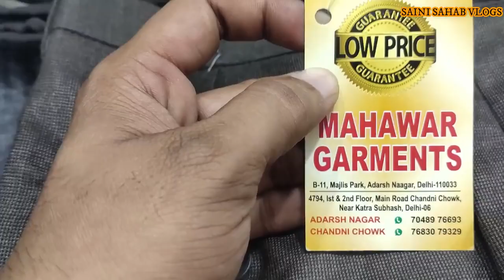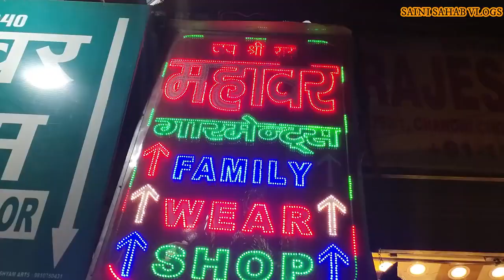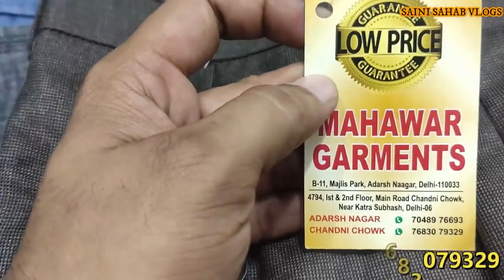इससे सस्ता कहीं मिला तो दुगने पैसे वापस BRANDED COAT PANT AND SHERWANI WHOLESALE MARKET BUY ONLINE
Shop name- MAHAWAR GARMENTS -Family wear shop

All 7days open.

Store -1
Address--4794-96,1st &2nd floor, Near Katra subhash,main road Chandni Chowk, Delhi-6.

5-7 minutes Walking distance from Chandni Chowk metro station.

Store-2
ADDRESS- B-11 Majlis park, near labour chowk,adarsh nagar, near  Azadpur mandi, Delhi-33

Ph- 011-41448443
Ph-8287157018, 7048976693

EASY PARKING
Nearest metro station- Adarsh nagar (3-4 min walking distance)

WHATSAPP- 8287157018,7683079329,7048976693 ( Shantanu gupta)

For online enquiry

Latest blazer design

TUXEDO 2019

NEW DESIGN TUXEDO

COAT PANT

COAT SUITS

MENS SHERWANI

KURTA

 NEW DESIGN Blazer

KIDS COAT PANT

BIKER JACKETS

LONG COATS

LADIES COATS

WOOLLEN COATS

GIRLS GOWNS

Overcoats

KIDS SHERWANI

KIDS LEHNGA

pathani suit

 pathani suit 2019

 pathani suit cutting

 pathani DRESS

pathani salwar
Asymmetric blazers
Asymmetric kurta
INDO-WESTERNS

raees pathani

 frock design pathani language

 pathani suit for kids

KIDS GOWN

KIDS SWEATERS

KIDS COAT

BABY COATS

BOYS COATS

JEANS BLAZER

NEW DESIGN GIRL LEHNGA

LADIES SWEATER

 blazer for girls

 blazer hot blazer with t shirt
Bow with tuxedo

 new blazer 2020

TRACK SUIT

WAISTCOATS

NEW CUT WAISTCOATS

SHIRTS

PANTS

JEANS DESIGN

NEW JEANS DESIGN 2020

DENIM BLAZER

 ladies blazer

 ladies blazer design

blazer coat blazer video

blazer price

LEATHER JACKETS

PLUS SIZES

BLACK TUXEDO

TUXEDO WITH BOW

FIVE PIECE SUITS

how to style a blazer,

styling a blazer,

mens outfit ideas,

how to wear a blazer,

MODI JACKETS

BIG SIZES FOR MEN

SWEAT SHIRTS

GIRLS TOP

men's fashion show

real style men's fashion 2020

 mens fashion winter 2020

 mens fashion STORE

 teaching mens fashion style tips teaching mens fashion
 mensfashionn winter 2019 mens fashion fall 2019 menswear teaching mens fashion jeans mens fashion 2019 modest man alpha m indian men fashion blazer with t shirt ladies blazer blazer coat blazers hot blazer for girls blazer price blazer with jeans Blazer (Garment), Blazer Jacket,
Modi jacket

 Blazers Jacket,

KIDS FASHION STORE,

Blazers With Denim, Blazer Jacket With Jeans, Matching Blazers With Denim Video,
Nehru jacket

 How To Wear A Blazer, mens blazer, mens style,
Winter blazers,
Woollen jacket
 mens fashion 2020, mens wear, lookbook, jair woo, youtube, mens fashion guru,
Leather jacket
Trusted shop
Online order
Home delivery